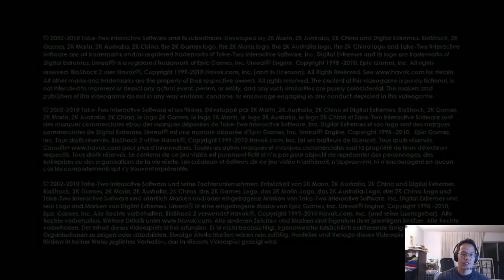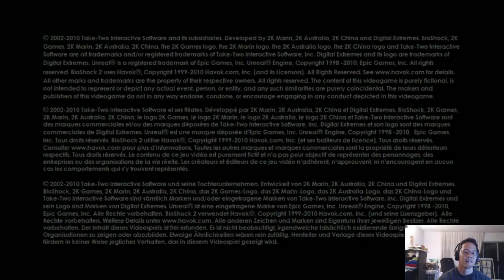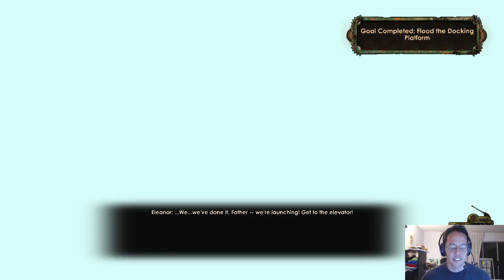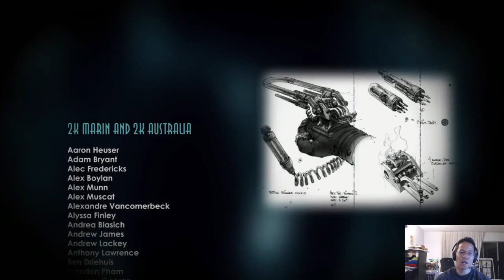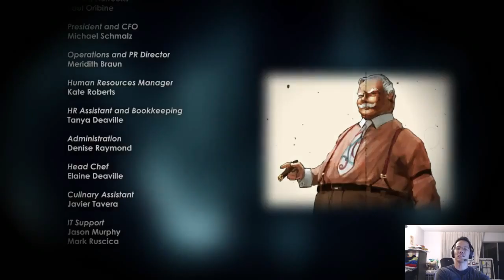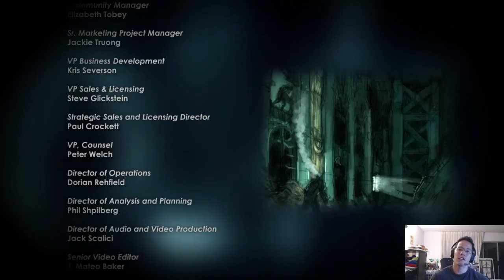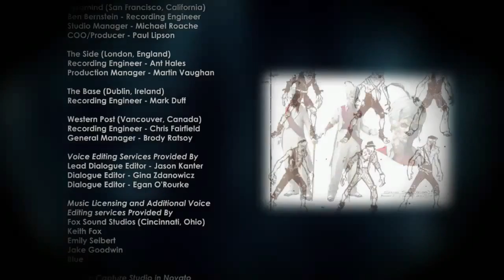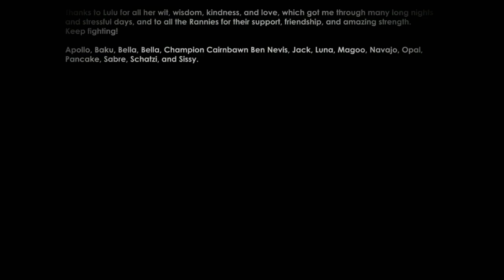Show #17 - Bioshock 2: Big Daddy Strikes Back!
We did it guys! Finished the game. Did have problems with the game crashing mid-way through the stream. That was really annoying. Had to replay fights and scenes all over again. We got through it though and was able to finish up the game. I'm actually still a little confused as to what was going on because I was trying to commentate while playing the game. Haha. Guess I'll have to wikipedia it or something.